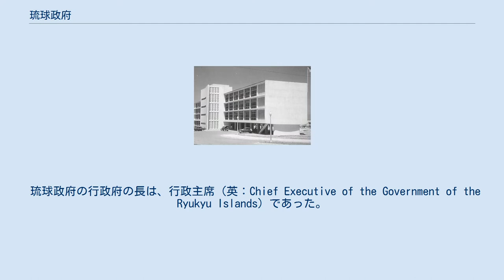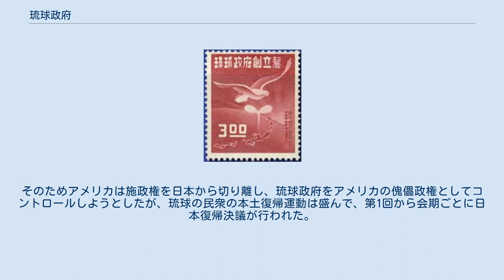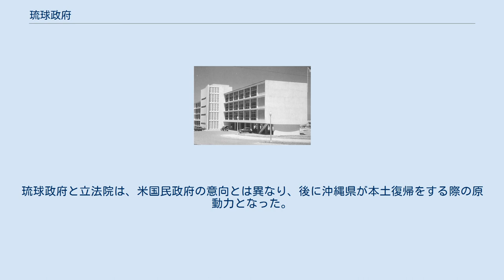琉球政府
琉球政府樹立 記念切手 琉球政府の収入印紙 琉球政府（りゅうきゅうせいふ、英: Government of the Ryukyu Islands）は、1952年（昭和27年）から1972年（昭和47年）まで、沖縄本島を中心に存在した統治機構の名称である。
1972年（昭和47年）に沖縄県が日本に返還された際に消滅し、沖縄県や沖縄総合事務局（国の出先機関）などに移管された。
 琉球政府の行政府の長は、行政主席（英：Chief Executive of the Government of the Ryukyu Islands）であった。
 1945年（昭和20年）、第二次世界大戦（太平洋戦争）末期の沖縄戦によって県庁が消滅した沖縄県では、米軍の命令により、沖縄諸島の行政を管轄させるために沖縄諮詢会が成立し、存続していた宮古支庁（宮古列島管轄）や八重山支庁（八重山諸島管轄）は県庁から独立して独自の行政を開始した。
1946年（昭和22年）2月2日、北緯30度以南の日本からの分離が決定したため、大島支庁（奄美群島、トカラ列島）が鹿児島県庁の管轄を離れ琉球列島米国軍政府の指揮に入った。
これ以降、数度の組織改編を行い、1950年（昭和25年）8月4日には沖縄群島政府、宮古群島政府、八重山群島政府、奄美群島政府が成立した。
 これらの行政組織は、元々は琉球列島米国軍政府の下部組織であった。
1950年（昭和25年）に米軍政府が琉球列島米国民政府と名を変えると、その下部組織となった。
米国民政府は、これらの政府を指揮監督し、その決定を無条件で破棄できることになっていた。
 1952年（昭和27年）までの群島政府には民選の知事がおり、しばしば米国民政府の意向に反する言動（日本への復帰要求など）を行ったため、米国民政府は自らが指名する琉球住民を行政主席とする琉球政府をつくった。
この政府には、民裁判所、立法院、行政府があり、三権を司ったが、米国民政府が琉球政府の決定を破棄できるという条件に変わりはなかった。
しかし、立法院議員は民選であったので、立法院はしばしば米国民政府の意向に反する決議を行った。
そのため、アメリカはゲリマンダーや選挙干渉で自分の都合の良いようにした。
そのためアメリカは施政権を日本から切り離し、琉球政府をアメリカの傀儡政権としてコントロールしようとしたが、琉球の民衆の本土復帰運動は盛んで、第1回から会期ごとに日本復帰決議が行われた。
琉球政府と立法院は、米国民政府の意向とは異なり、後に沖縄県が本土復帰をする際の原動力となった。